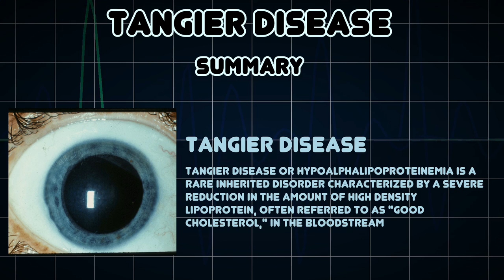Tangier disease (Medical Condition)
Symptoms, risk factors and treatments of Tangier disease (Medical Condition)

Tangier disease or Hypoalphalipoproteinemia is a rare inherited disorder characterized by a severe reduction in the amount of high density lipoprotein, often referred to as "good cholesterol," in the bloodstream